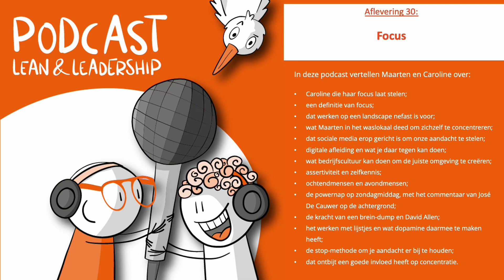#30 - Focus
De focus is het brandpunt: het punt waarop de meeste aandacht is gericht. Focus is al je energie richten op één taak, één idee, één concept, één persoon.

Uit onderzoek blijkt dat wij ons nog maar 3 minuten kunnen concentreren.

Hoe kan je je concentratieboog verbeteren?

Maarten en Caroline spreken in deze aflevering over:
- Caroline die haar focus laat stelen;
- een definitie van focus;
- dat werken op een landscape nefast is voor;
- wat Maarten in het waslokaal deed om zichzelf te concentreren;
- dat sociale media erop gericht is om onze aandacht te stelen;
- digitale afleiding en wat je daar tegen kan doen;
- wat bedrijfscultuur kan doen om de juiste omgeving te creëren;
- assertiviteit en zelfkennis;
- ochtendmensen en avondmensen;
- de powernap op zondagmiddag, met het commentaar van José De Cauwer op de achtergrond;
- de kracht van een brein-dump en David Allen;
- het werken met lijstjes en wat dopamine daarmee te maken heeft;
- de stop-methode om je aandacht er bij te houden;
- dat ontbijt een goede invloed heeft op concentratie.